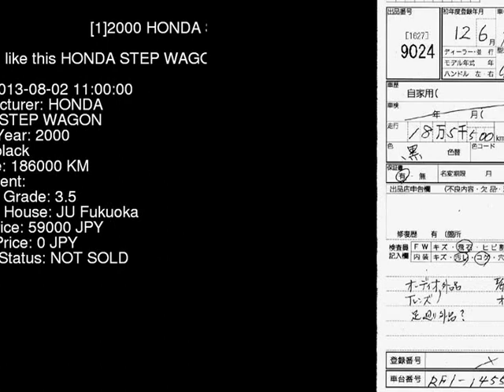2000 HONDA STEP WAGON RF1 - Japanese Used Car For Sale Japan Auction Import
2000 HONDA STEP WAGON  RF1 - Japanese Used Car For Sale Japan Auction Import RF1,HONDA,STEP_WAGON,jdmvip,vip,jdm,cars,japan,jdmvip.com,japanesecars,usedcars Japanese Used JDM Car For Sale At Auction in Japan for Import